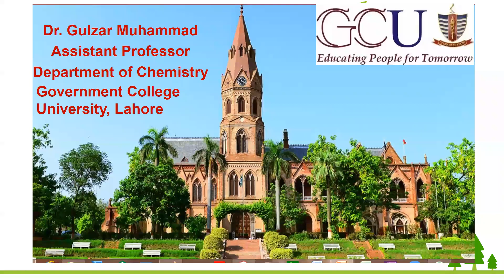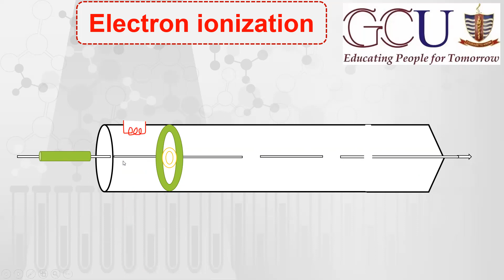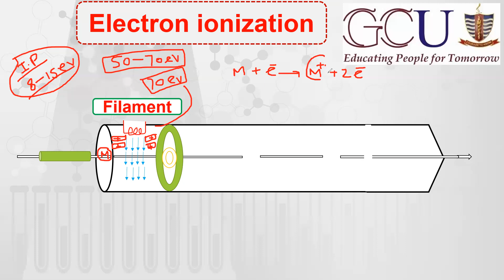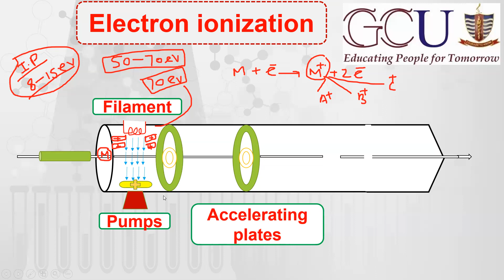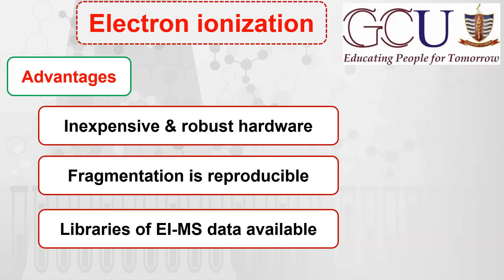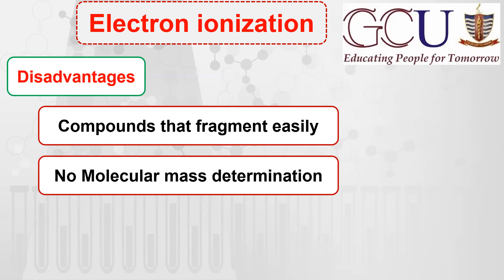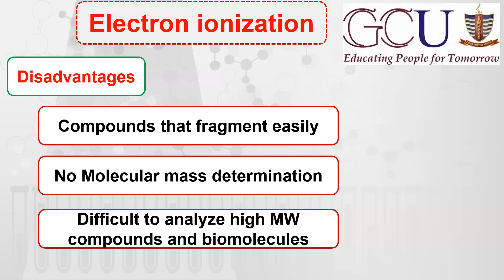Lec-5 || Electron Ionization (EI) || Instrumentation || Advantages || Disadvantages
Electron Ionization
Instrumentation
Advantages of electron ionization
Disadvantages of electron ionization
Chemistry with Dr. Gulzar Muhammad
Learn Chemistry
MDCAT
ECAT
FSC